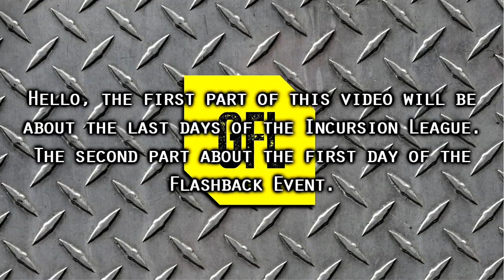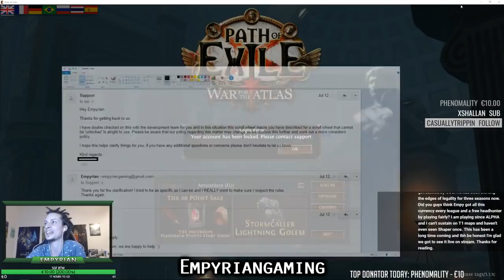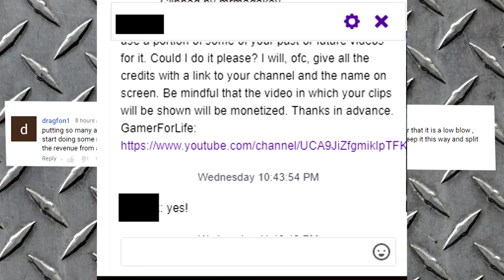Path of Exile 3.3: Incursion Flashback League DAY # 1 Highlights "BANNED"